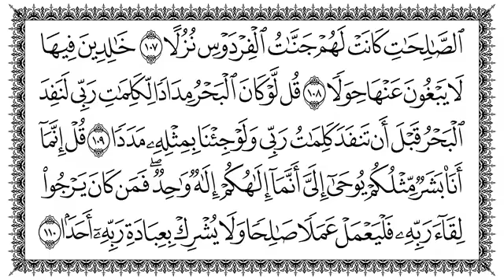🔇 سورة الكهف 18 Al-Kahf مكتوبة بصوت القارئ سعد الغامدي وجودة فائقة